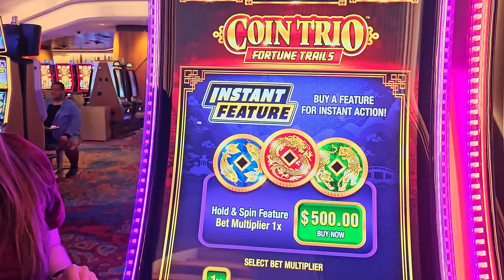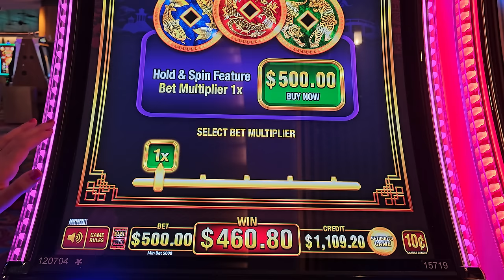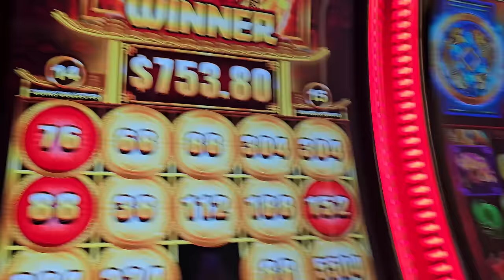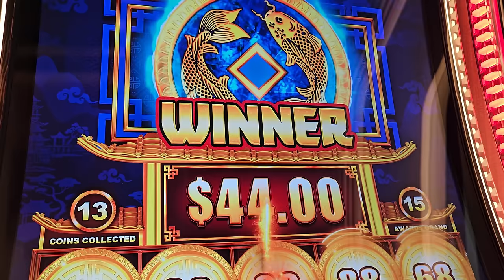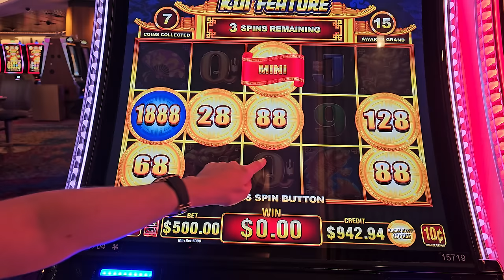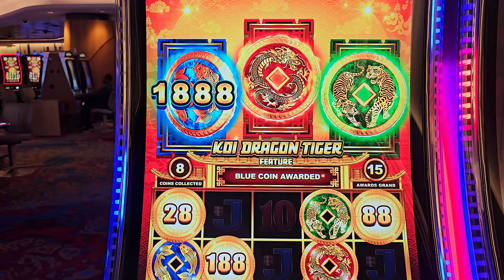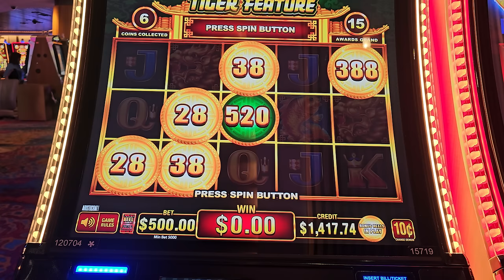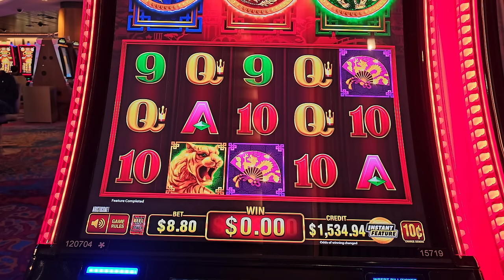I ONLY BOUGHT $500 BONUSES and IT WORKED!!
I ONLY BOUGHT $500 BONUSES and IT WORKED!! Lady Luck HQ is at The Hard Rock Hotel & Casino in FL. Today we are playing on Coin Trio High Limit Slot Machine. This games gives you the ability to Buy a Bonus and that is all we did.

I ONLY BOUGHT $350 & $500 Bonuses in Las Vegas for 40 Mins Straight!!